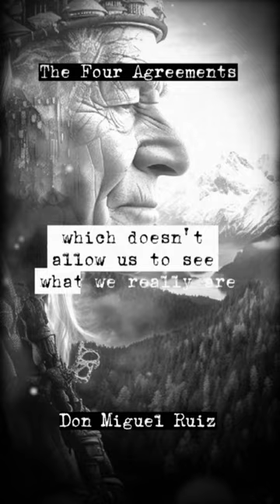👉 Living a Fulfilling Life with 🤝 The Four Agreements 👇 Don Miguel Ruiz 📲 🔗 V3A(2)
👉 Living a Fulfilling Life with 🤝 The Four Agreements 👇 Don Miguel Ruiz 📲 🔗 V3A

Listen to The Four Agreements by don Miguel Ruiz on Audible.

In this video, I'll be sharing the first 4 minutes of the best-selling book, The Four Agreements by don Miguel Ruiz. This book is a practical guide to personal freedom and offers a powerful code of conduct that can transform our lives. I'll be sharing the key takeaways and how I've applied them to my life.

The Four Agreements is a must-read book for anyone who wants to improve their relationships, achieve personal freedom, and live a more fulfilling life. don Miguel Ruiz presents a simple yet powerful code of conduct that can help us transform our lives. The four agreements are: Be impeccable with your word, don't take anything personally, don't make assumptions, and always do your best.

What I loved about this book is how practical it is. The author provides real-life examples and practical tips that can help us apply the agreements in our daily lives. I also appreciated how the book emphasizes the importance of self-love and acceptance.

Overall, The Four Agreements is an insightful and transformative book that I highly recommend. Whether you're looking to improve your relationships, boost your self-confidence, or simply live a more fulfilling life, this book offers valuable lessons that can help you achieve your goals.

The Smokey mirror. Three thousand years ago, there was a human, just like you and me who live near a city surrounded by mountains. The human was studying to become a medicine man to learn the knowledge of his ancestors but he didn't completely agree with everything. He was learning in his heart, he felt there must be something more. One day as he slept in a cave, he dreamed that he saw his own body sleeping. He came out of the cave on the night of a new moon. The sky was clear and he could see millions of stars, then something happened inside of him that transformed his life forever. He looked at his hands, he felt his body and he heard his own voice say, I am made of light. I am made of stars.

She looked at the stars again and he realized that it's not the stars that create light. But rather light that creates the Stars, everything is made of light, he said, and the space in between isn't

Is the messenger of life because it is live and contains all information? Then he realized that, although he was made of stars, he was not the Stars I am in between the Stars. He thought So, he called the Stars, the tunnel. And the Light Between the Stars, the knuckle and he knew that what created the Harmony in space between the two, his life or intent, Without life, the tunnel and the natural could not exist. Life is the force of the absolute. The Supreme, the Creator will create everything. This is what he discovered everything in existence is a manifestation of the one living being we call. God everything is God. And he came to the conclusion that human perception is merely light perceiving light. He also saw that matter is a mirror. Everything is a mirror that reflects light and creates images of that light and the world of Illusion. The dream is just like smoke. Which doesn't allow us to see what we really are.

The realize is pure love, pure light.

This realization changed his life. Once he knew what he really was, he looked around at other humans and the rest of Nature and he was amazed at what he saw. So, he saw himself in everything. In every human, in every animal in every tree, in the water, in the rain, in the clouds, in the Earth. Earth and he saw that life mixed the tonal and the Nowhal in different ways to create billions of manifestations of life. In those few moments, he comprehended everything. He was very excited and his heart was filled with peace. He could hardly wait to tell his people what he had discovered but there were no words to explain it. He tried to tell the others but they could not understand, they could see that he had changed that something. Beautiful was radiating from his eyes and his voice, they noticed that he no longer had judgment about anything or anyone. He was no longer like anyone else. He could understand everyone very well but no one could understand him.

They believed that he was an incarnation of God and he smiled when he heard this, then he said, it is true. I am God. But you are also good. We're the same. You and I, we are images of light. We are God, but still the people didn't understand him.